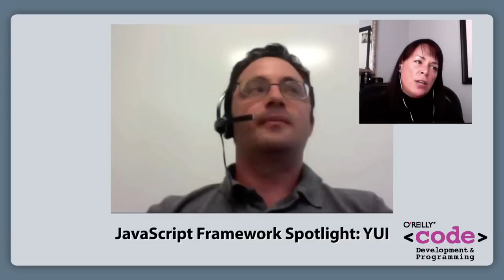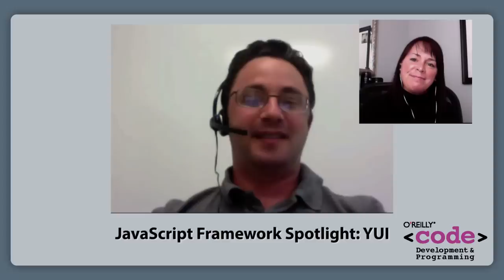JavaScript Framework Spotlight: YUI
Yahoo's Evan Goer, author of YUI 3 Cookbook explains why YUI is gaining widespread adoption.